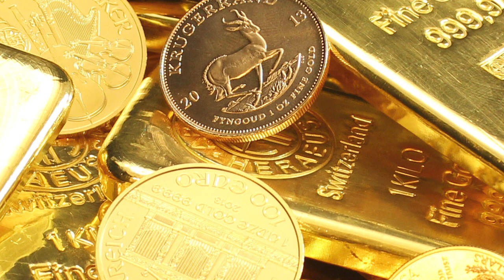When YOU DIG UP GRAVES at summer camp!! 【Minecraft animation】